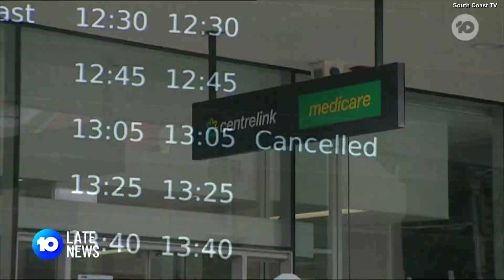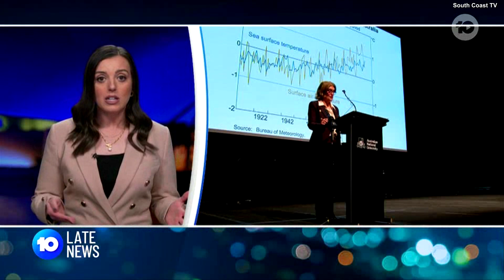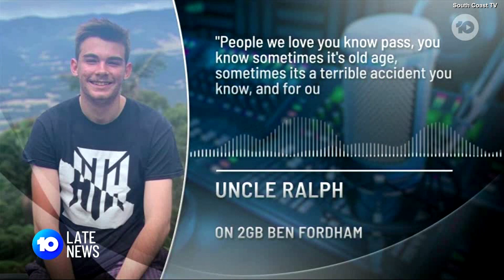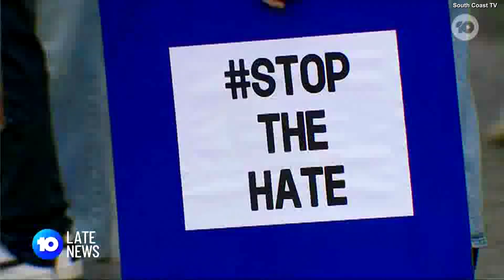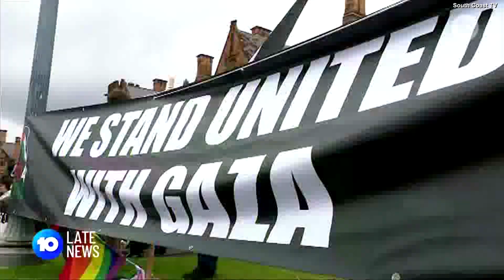10's Late News | Opener & Reports - (03.05.2024)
This is my first new upload in almost three months! I apologise for not uploading more regularly.

Sourced from 10Play.